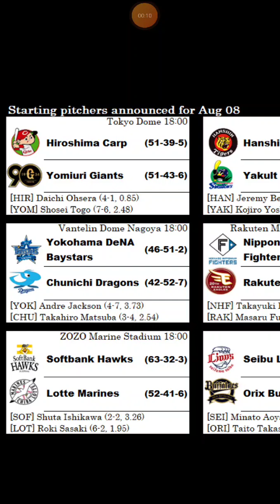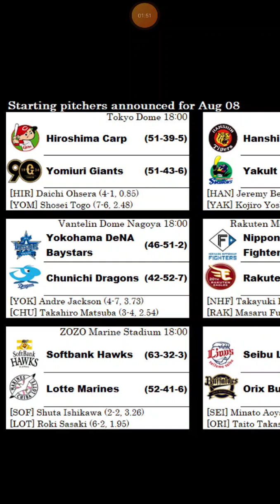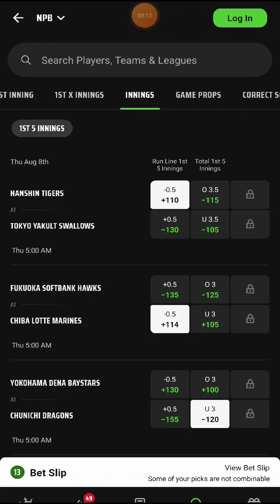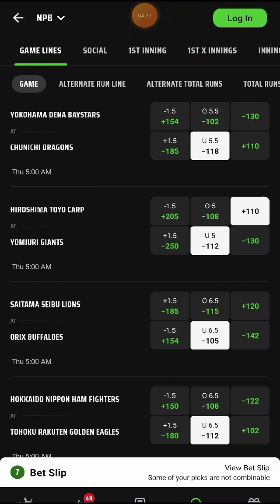NPB PARLAY OF THE DAY AND NPB PICKS AND PREDICTIONS